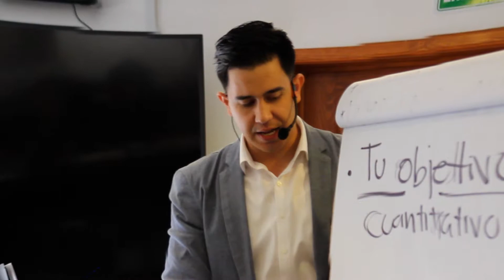¿Dónde invierte un joven?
¡Hey! Si tu eres menor de edad o estás por cumplir tus 18 años y quieres invertir, pon mucha atención, aquí te plático lo más básico que debes saber para aprender a invertir. Escucha cómo y dónde es bueno poner a trabajar tu dinero. Déjame tus preguntas en los comentarios. 📈💸